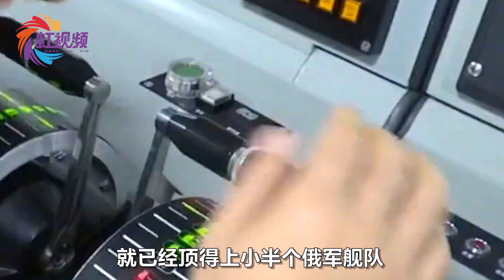中俄海军会师！一艘055顶小半个俄太平洋舰队，俄军看着很眼热